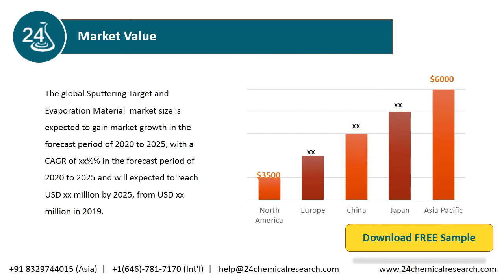Sputtering Target and Evaporation Material Market 2020 by Manufacturers, Type and Application, Forec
The global Sputtering Target and Evaporation Material market size is expected to gain market growth in the forecast period of 2020 to 2025, with a CAGR of xx%% in the forecast period of 2020 to 2025 and will expected to reach USD xx million by 2025, from USD xx million in 2019.